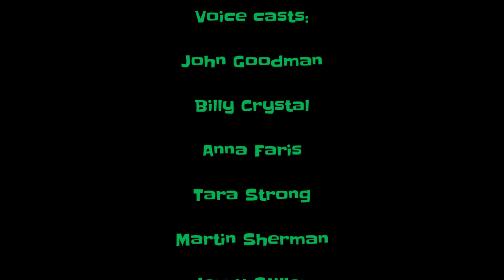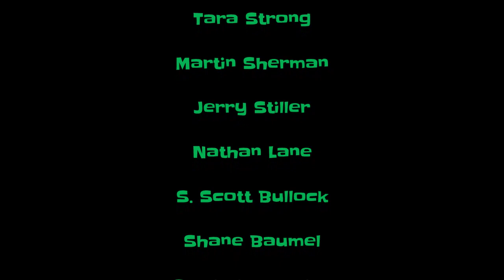Sulley (Shrek) (RSPT and TL Style) Part 24 - End Credits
My twenty-fourth and final part of Sulley (Shrek) (Robyn Stewart POE TWO and Tristan Lanier Style) is here!

CAST:

Shrek - Sulley (Monsters, Inc.)
Donkey - Mike (Monsters, Inc.)
Princess Fiona (Ogre) - Unikitty (Unikitty)
Princess Fiona (Human) - Sam Sparks (Cloudy With A Chance Of Meatballs)
Lord Farquaad - Diesel (Thomas And Friends)
Dragon - Fluttershy (My Little Pony: Friendship is Magic) (Sharing with House of Mizfitz)
The Three Blind Mice - Uncle Max, Timon and Fred (The Lion King) (Sharing with House of Mizfitz)
The Three Little Pigs - Bucky, Spike and Quillo (Over The Hedge)
Gingy - Nutty (Happy Tree Friends)
The Magic Mirror - Dale (Chip 'n Dale: Rescue Rangers)
Theonlious - Vincent (Over The Hedge)
Robin Hood - Sweet Pete (Chip 'n Dale: Rescue Rangers)
Pinocchio - Skunk (Skunk Fu) (Sharing with Zach Nienaber)
Captain of the Guards - Henry Waternoose III (Monsters, Inc.)
Donkey's Old Owner - Cruella De Vil (101 Dalmatians)
The Big Bad Wolf - Classfied (Penguins Of Madagascar) (Sharing with Zach Nienaber)
Baby Bear - Boo-Boo (Yogi Bear)
Gepetto - Panda (Skunk Fu)

End Credit Music: New Radicals - You Get What You Give

I swear that Universal and DreamWorks owns Shrek.